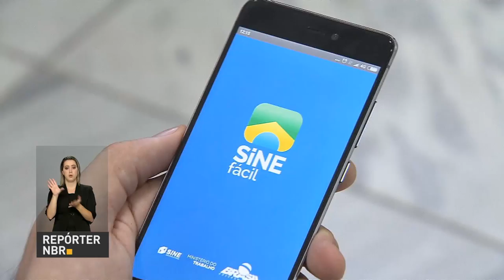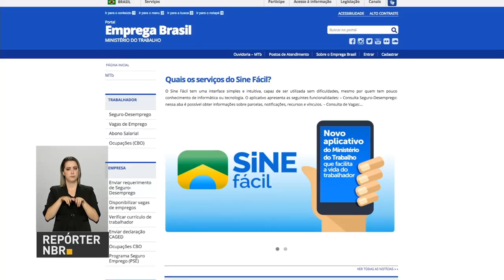Governo federal convoca Forças Armadas para garantir lei e ordem durante protestos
REPÓRTER NBR 18H - 24.05.17: Nesta quarta-feira (25), o ministro Raul Jungmann fez um pronunciamento no Palácio do Planalto. Jungmann informou que o presidente Michel Temer autorizou uso das Forças Armadas para garantir segurança em Brasília durante protesto. E mais: Ministério do Trabalho lança aplicativo para busca de emprego. Veja também: contas externas brasileiras apresentam melhor resultado desde 2005.